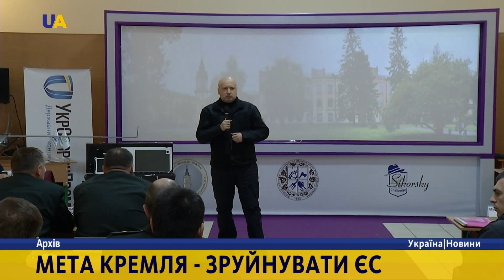Олександр Турчинов: Мета Кремля - ​​зруйнувати єдність Євросоюзу